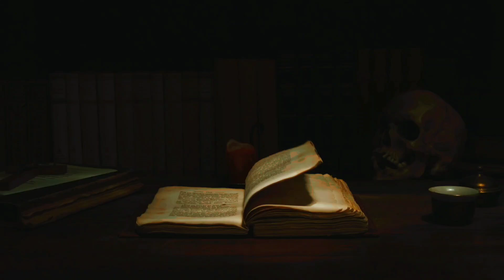സാത്താൻ സേവ - 40 | horror story malayalam | ghost story malayalam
Details:

രചന : ആംസ് സ്റ്റോറി വേൾഡ്
അവതരണം : അനിൽ

Stories :  @storybook0077

Follow us on :

(storybook0077)

malayalam story
malayalam stories
malayalam moral story
latest malayalam story
malayalam story cartoon
malayalam
malayalam cartoon
malayalam moral stories
malayalam video
malayalam bedtime stories
malayalam animated stories
malayalam fairy tales
real story
story malayalam
moral stories
story in malayalam
stories in malayalam
story
moral story malayalam
best story
bedtime story malayalam
moral stories malayalam
bedtime stories
stories
hisstories

pretha anubavangal
malayalam ghost story
pretha anubavam